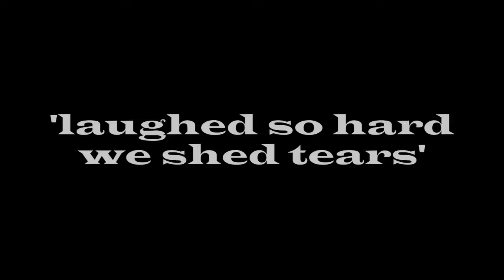Chris Radburn - Stand up Comedian Showreel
To book Chris Radburn visit chrisradburn.com